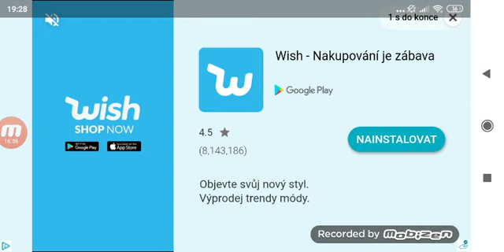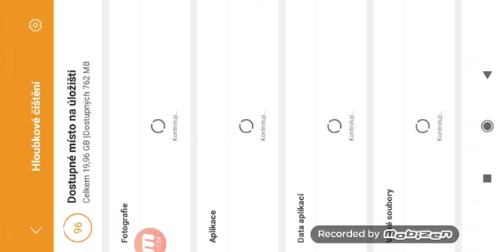Slendrina the house dohrál jsem slendrinu???